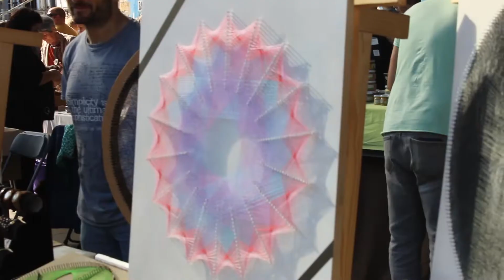22/11/01 26. Artisau Azoka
Aitzaga Elkarteak antolatuta, Usurbilen ospatu den 26. Artisau Azoka.